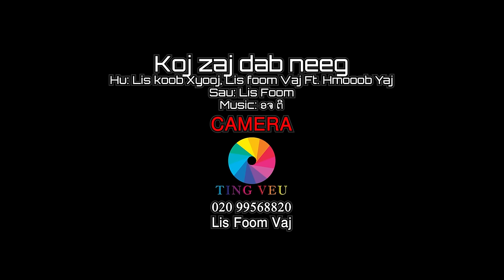Xyoo Ntshiab Los Txog, Leekong Xiong, Lisfoom Vaj, Hmoob Yaj: Mv Music 2022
# Leekong Xiong & Lisfoom Vaj
 Nyob Zoo Rau Ib Tsoom phooj Ywg Txhua Tus.
Caw S/D los mloog ( Leekong/Lisfoom/hmoob ) Txoj nkauj ntshiab  ua kev.
Ua Tsaug Npaj siab tos lwm txoj tseem yuav los ntxiv.